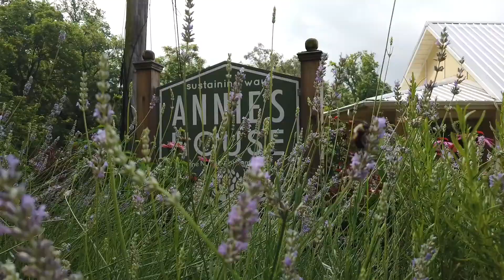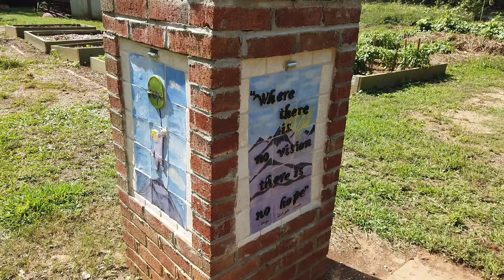Annie's House Tour (2020)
Join us as our staff walk you through this virtual house tour!